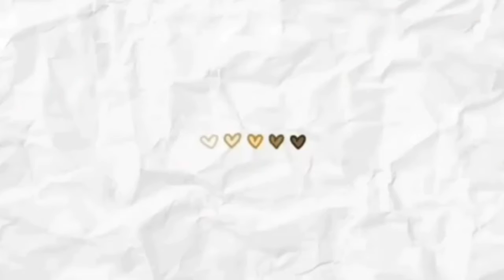MOST SATISFYING AND CRUNCHIEST DAECHANG MUKBANG..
All the channel link